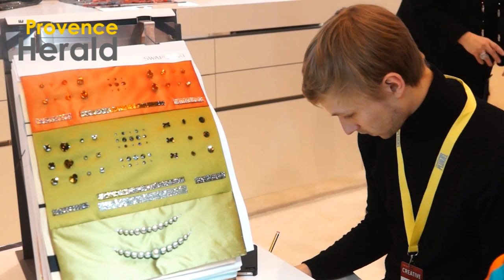Pablo Henrard - Premiére Vision 2014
Présentation de Pablo Henrard, l'un des finalistes de la compétition pour le Grand Prix du Jury - Première Vision 2014.